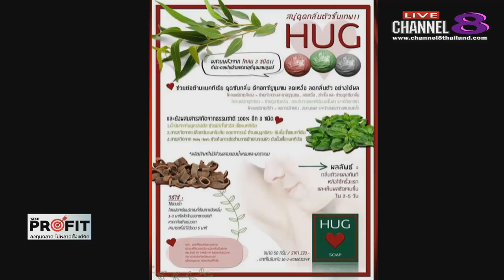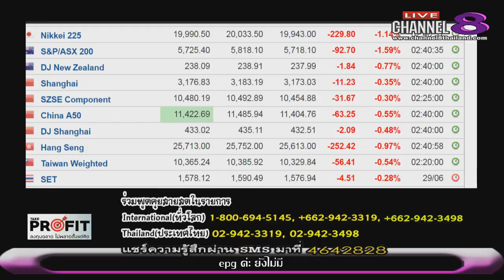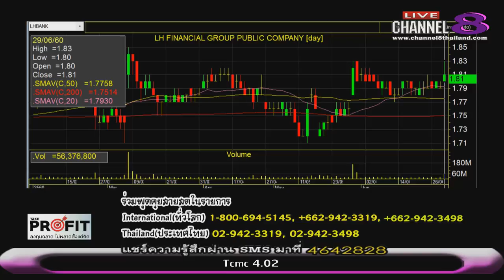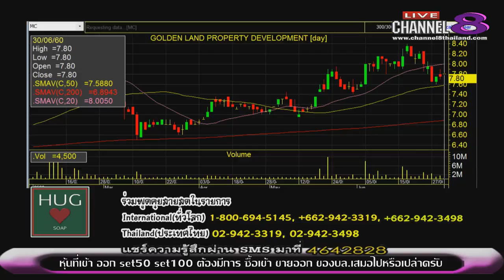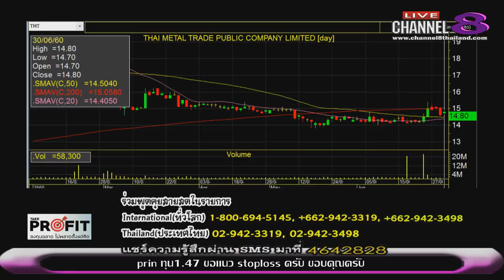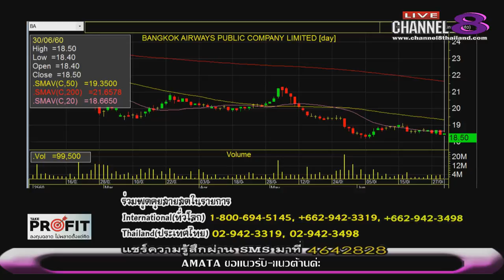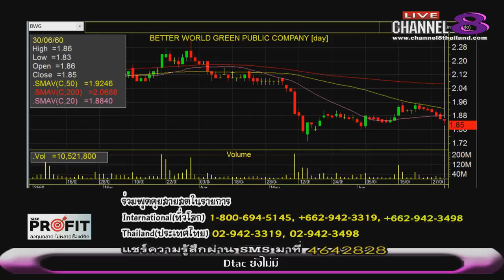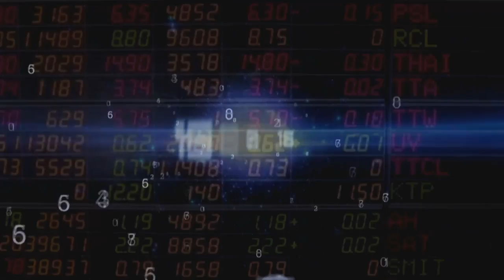Channel8Thailand : TakeProfit ฉลาดลงทุนไม่พลาดตั้งแต่คิด 30-06-60